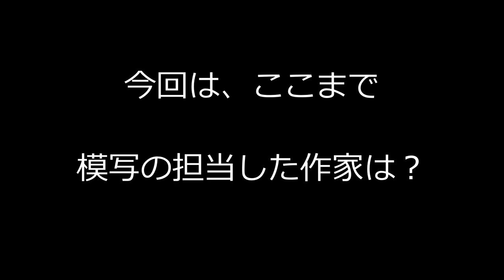★アーティストになろう★丸山勉がアクリル絵具で描く、誰でも簡単フェルメール★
非写実系作家がフェルメールの模写にチャレンジ
「誰でも簡単に」フェルメールが描ける？

カラーコピー
白黒コピー（転写用）
転写用カーボン紙
ボールペン（転写用）
アクリル絵具各種
４F号　ボードキャンバス

【公式】ART@JUNGLEプロジェクト／期間限定ユニット@アーティストになろう／キュレーン丸山勉